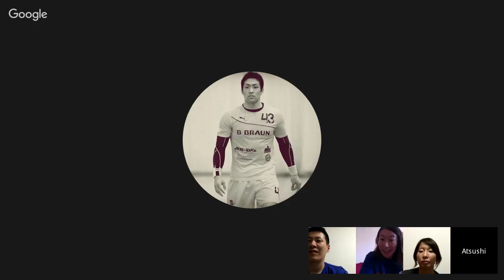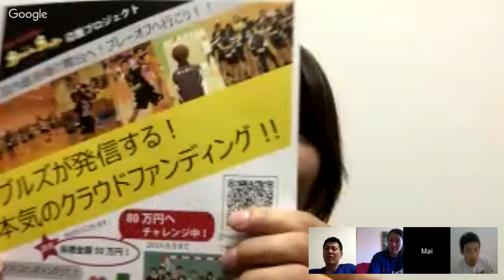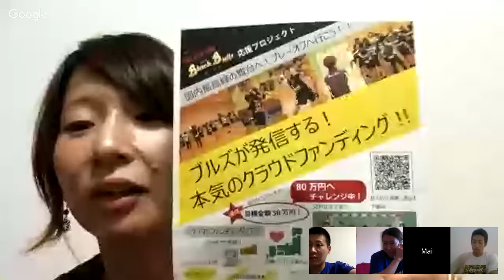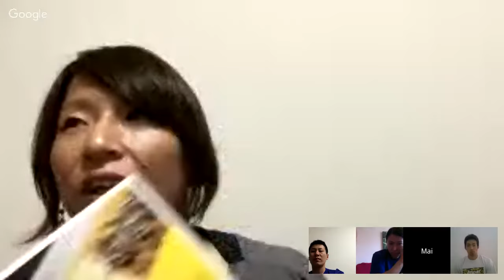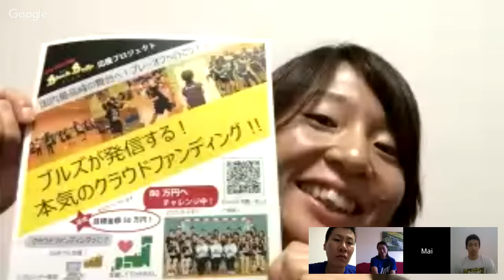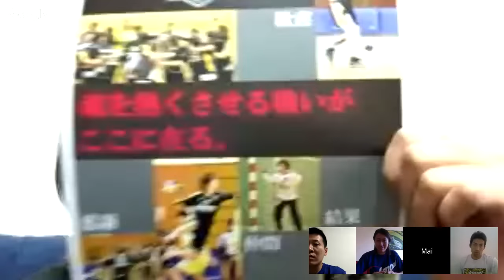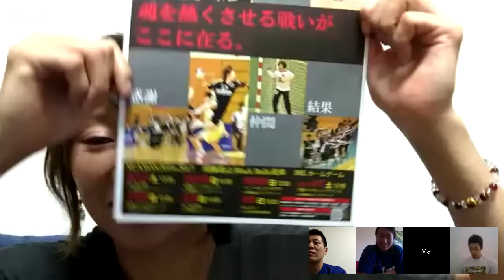MEKARU channel 8/28 2016 この夏の出来事。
MC　：銘苅淳
ゲスト：石立真悠子　（ハンガリー）
　　　田口舞　（飛騨高山ブラックブルズ岐阜）
　　　松木優也　（武庫川女子大学監督）